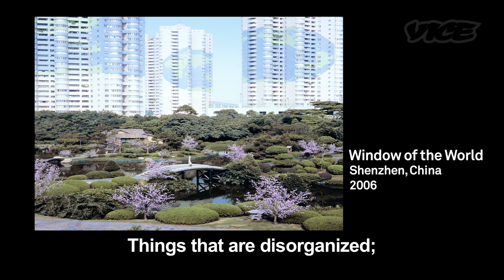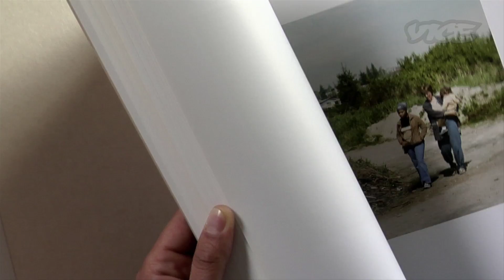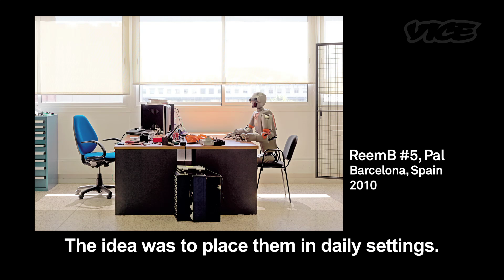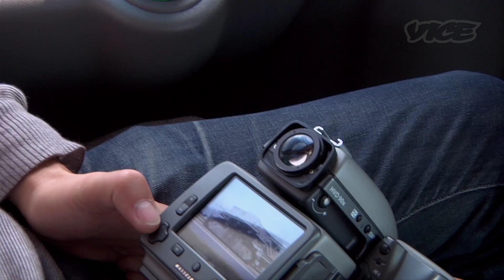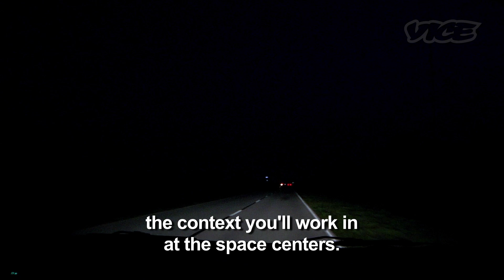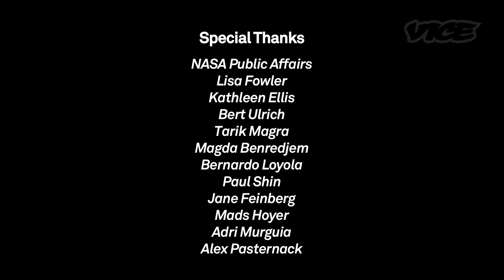Photographing the Future with Vincent Fournier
VICE visits Vincent Fournier at his studio in Paris, France where we talk about his unique process and distinct style that merges fantasy with reality in photographs of rockets, otherworldly landscapes, research facilities, and cosmonauts. We then travel with Fournier to the NASA Kennedy Space Center in Florida prior to the last space shuttle launch.